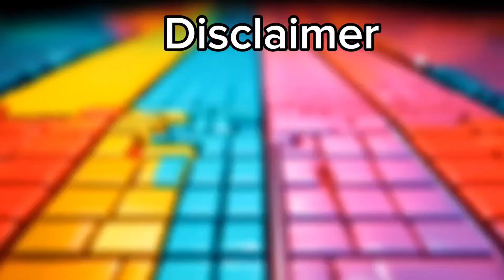Tow Truck Eater vs Lightning McQueen Eater vs Monster Truck vs Mask Truck | Tiles Hop Edm Rush